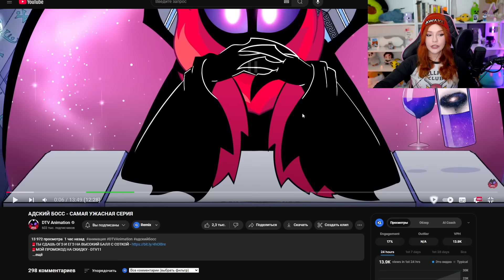АДСКИЙ БОСС - САМАЯ УЖАСНАЯ СЕРИЯ ( HELLUVA BOSS ) РЕАКЦИЯ НА DTV Animation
🎥 Предложить видео для реакции: @yumiliyareactbot